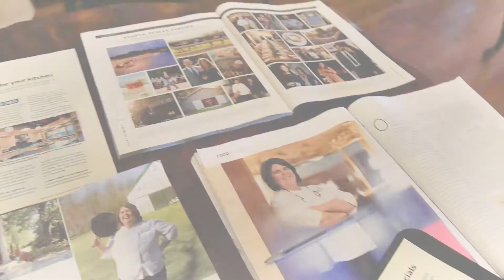Kentucky Chef Ouita Michel discusses her mother and cancer.